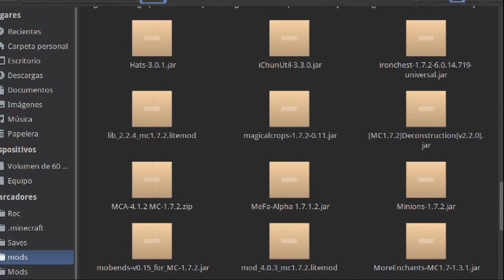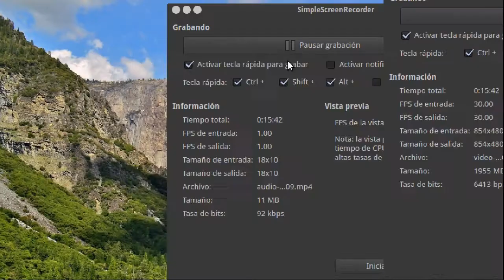Minecraft | Waka Islands | Ep.39 - La Ventanita Del Bunker